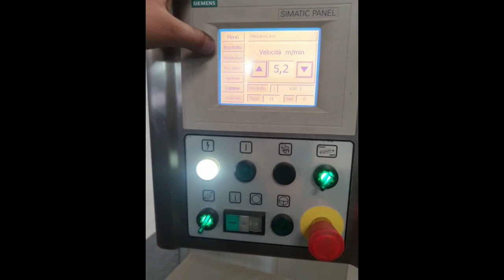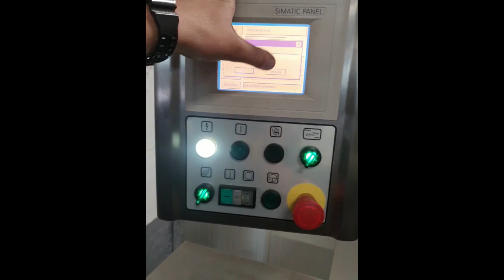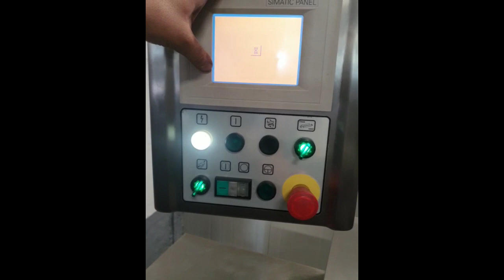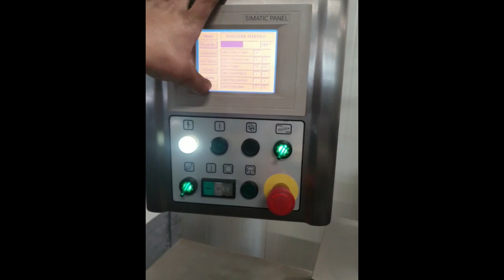1322-90: Record flowpacker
Record flowpacker, model: Gazzella E T.S., serial number: 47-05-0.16, year of construction: 2005, 4 kW, weight: 1300 kg, plastic belt, belt width: 280 mm, seal width: 420 mm, film width: 650 mm and 440 mm, total dimensions: 3600 mm x 1600 mm x 2000 mm. Incomplete, missing infeed belt.